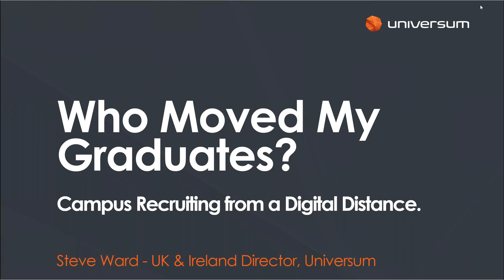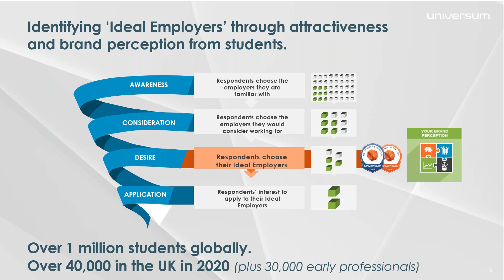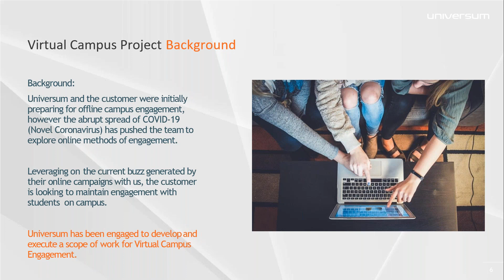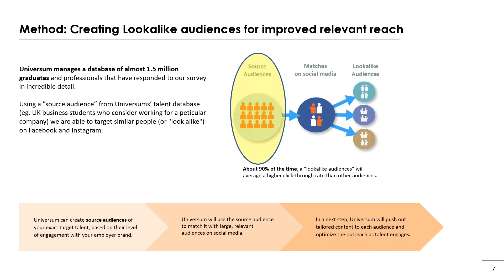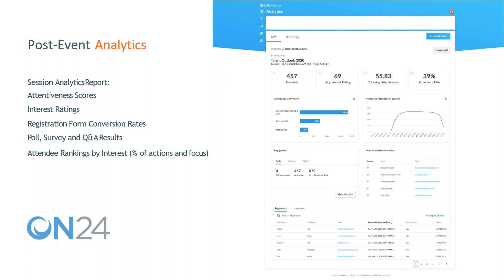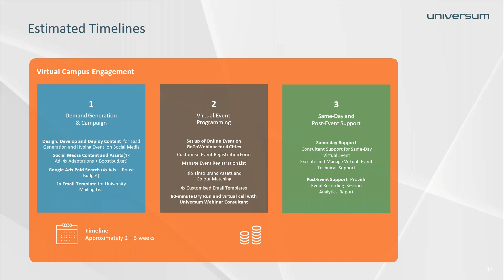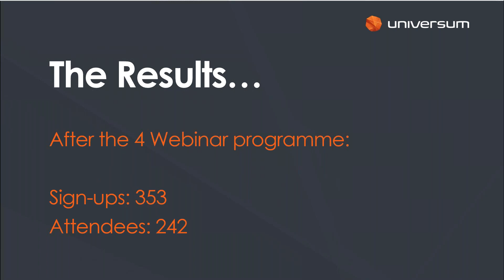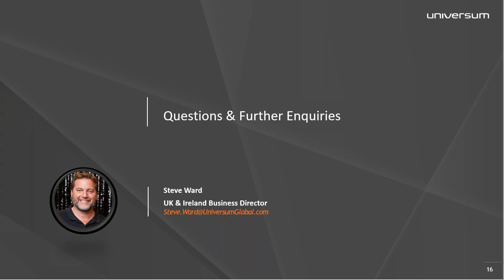ISE Webinar - Campus Recruiting from a Digital Distance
Despite the shutdown in campus activity, it is possible to reach graduates through virtual events. Using insights from employers who were the first to deal with the coronavirus fallout in the AsiaPAC region, Steve Ward from Universum explains how to engage with students digitally and target audiences through smart use of data and employer brand marketing.